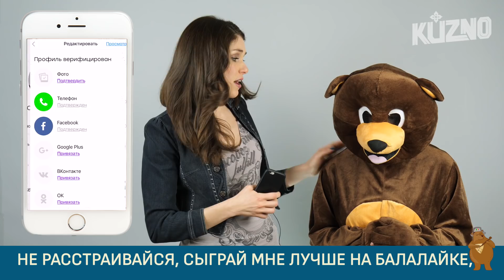Итальянцы пробуют алкоголь регионов России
Мы продолжаем серию видео “итальянцы пробуют”. На этот раз мы решили углубиться, и итальянцы узнают чем же славится земля русская, от Казани и до Владивостока! На этот раз реакция итальянцев на знаменитые алкогольные напитки регионов России.
Авторы канала и монтаж:
Лариса Степанцова
Дарья Переверзева
Оператор: Виталий Казанин

Участники видео:
Alessandra Carola Brambilla
Stefano Mancini
Roberto Beretta
Beatrice Facconi
Filippo Giordano
Diana Cartisano
Спасибо за продукты :
Екатирина Эйзен
Юлия Мясникова
Антон Марченко
Артур Шайхутдинов